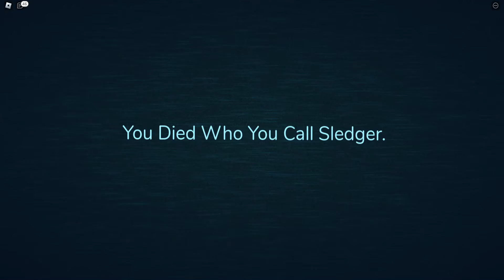Guiding light generator sledger message